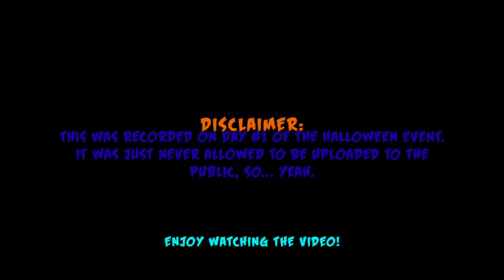Pokemon Fighters EX: How to get Zombie Sandile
[This was uploaded 5 hours late]

How to get Sandy, the Zombie Sandile!

My Accounts!
ROBLOX: Arteex
Skype: *Classified*